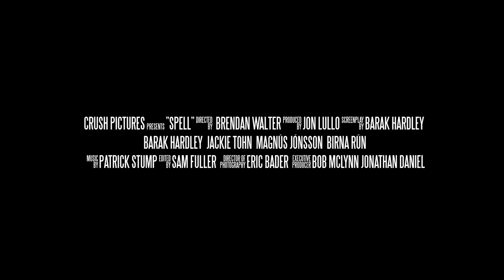SPELL - Official Trailer (2018) (Barak Hardley, Jackie Tohn, Crush Pictures)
After the death of his fiancée, an American illustrator runs out of medication while wandering the isolated Icelandic countryside - unsure if his compulsions are related to his disorder or if he's being forced to unlock ancient secrets.